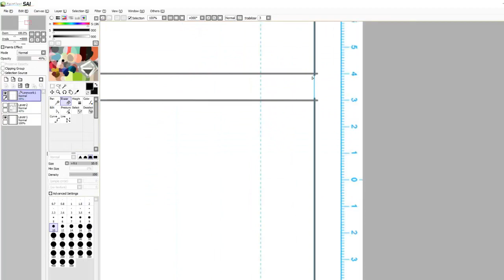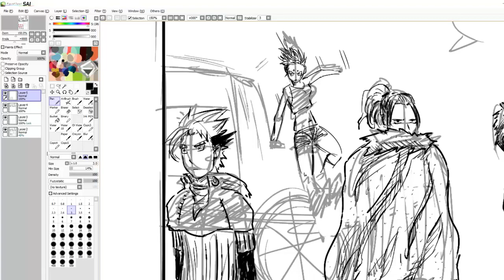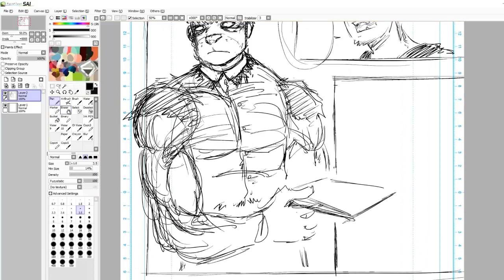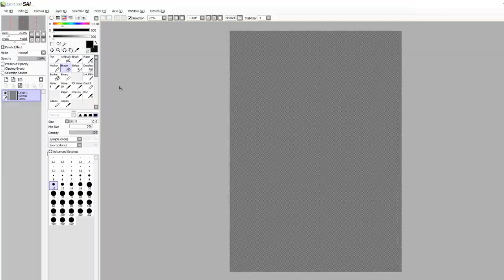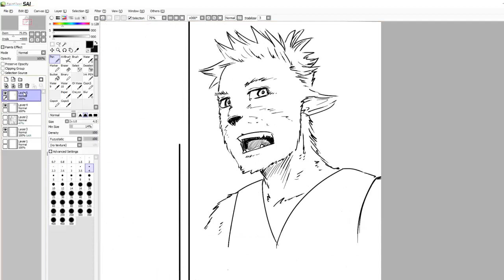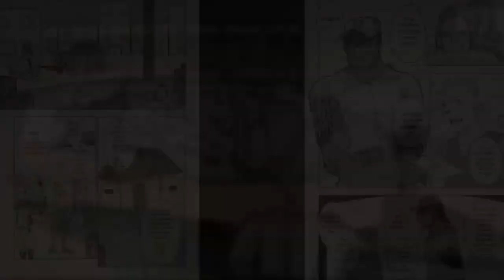BORDER END Making-Of Chap3 pages 11 & 12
Réalisation en Timelapse des pages du chapitre 3 de BORDER END, à lire sur Mangadraft: